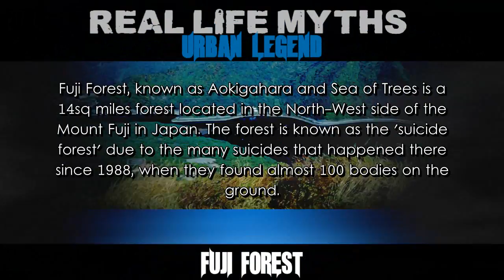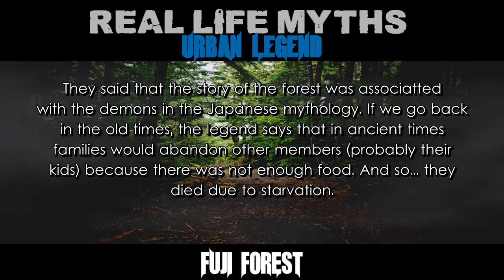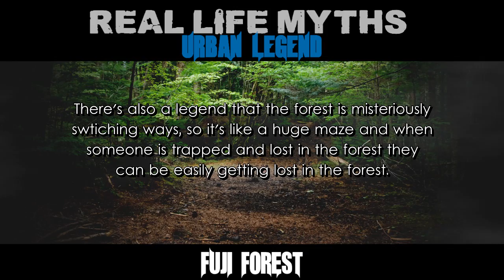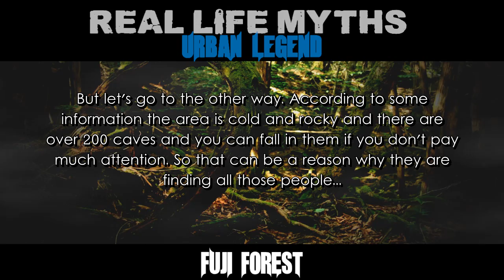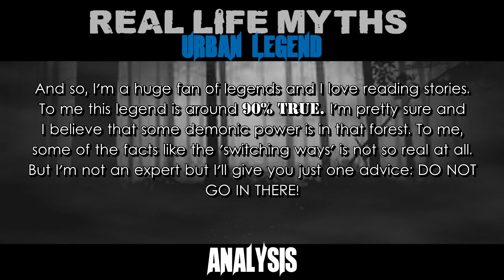REAL LIFE | Urban Legends | Fuji Forest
REAL LIFE: Urban Legends - Myth #10 - Fuji Forest [HD]

Fuji Forest - Fuji Forest also known as Aokigahara or Sea Of Trees is a 35-square-kilometre (14 sq mi) forest that lies at the northwest base of Mount Fuji in Japan. The story or the legend about the forest is about the people who commit suicide in there. There's much more information in the video, so enjoy.

Please if you've seen something I forgot feel free to let me know on the comments! Every off-topic / insults / racist comments will be removed from the section.

The song used in this video is provided by the website (below) and the name is: "Penumbra"

● About: Fuji Forest
● Released: January 22nd, 2014
● Edited With: Sony Vegas Pro 11.0
● Thanks To: Wikipedia.